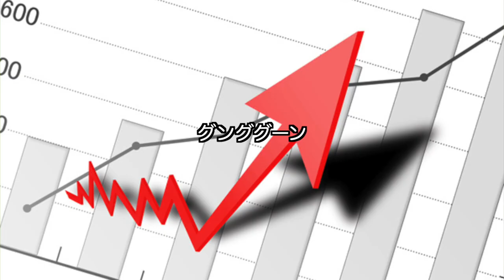川崎陽一「オニオンパワー〜血液検査でへこんだ君へ〜」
music&lyric:Youichi Kawasaki
arrangement&bass:nico

「オニオンパワー〜血液検査で凹んだ君へ〜」

「ちょ〜、血液検査やっばっ」
「地獄じゃん」

血圧高い、ドロドロペースト
尿タンパク、脂肪肝
尿酸値、中性脂肪
血糖値もグンググーン

糖尿ガン、心臓病、
高血圧、高尿血酸
その他もろもろ身体疾患
メンタルも、精神疾患

「まぁーいいじゃん、いつまでも生きたって」
「よくないわ、まだまだおんなもだきたいし、うまいもん食いたいし、映画も見たいし、旅も行くし、ゲームもしたいし、世の中くっそ便利になっていくんで」

「だったら、そんな君に」

たまねぎ
スライスして、酢入れて、ビンに入れたら酢たまねぎ
たまねぎ
スライスして、ヨーグルト
混ぜて一日、ヨグたまねぎ

納豆
よく混ぜて、いつでもOK
価格も安いし美味しいね
アマニ油
オメガ3、美容、精神
何にでも効く

粉緑茶
カテキン、テアニン、ビタミンC
尿でまくりだから、気を付けな
自然塩
意外にオススメ自然塩
水に溶いて、飲んでみな